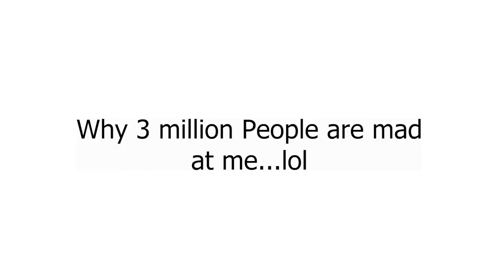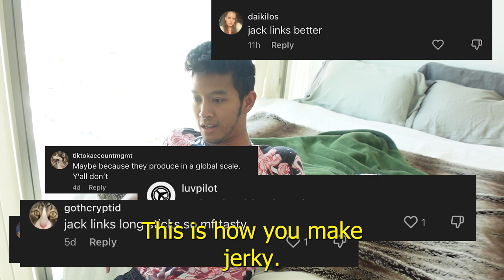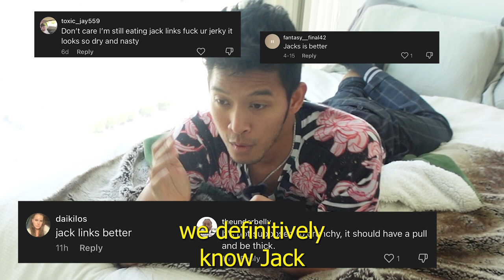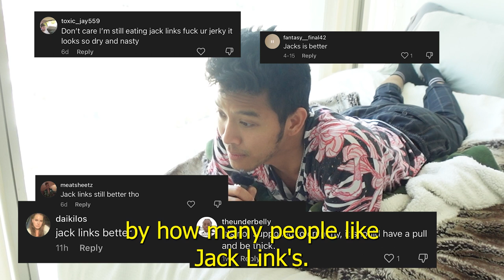Why 3.8 Million people HATE Me....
lol hi im marlin.
just trolling around.